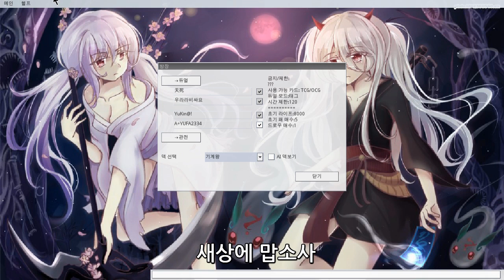[유희왕DM] 혼돈과 카오스 유희왕DM으로 돌아가보자!! -미래소년 패로독스-